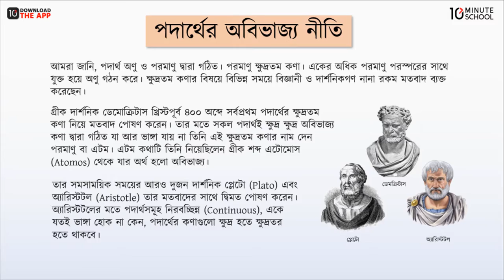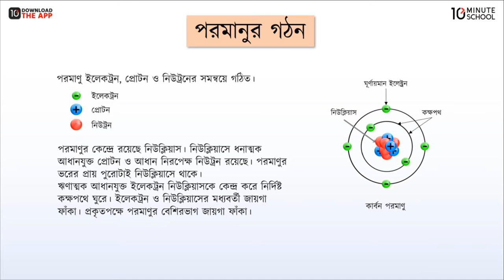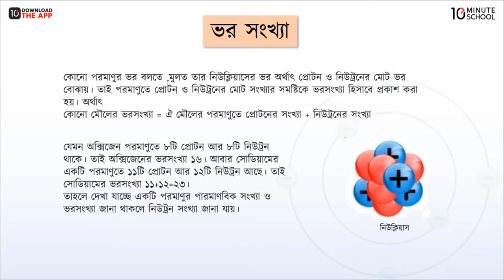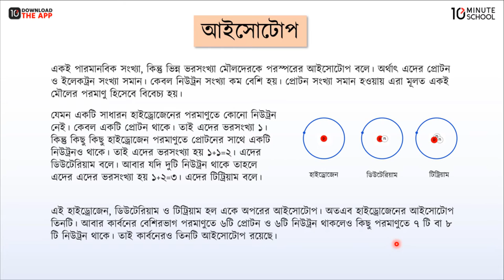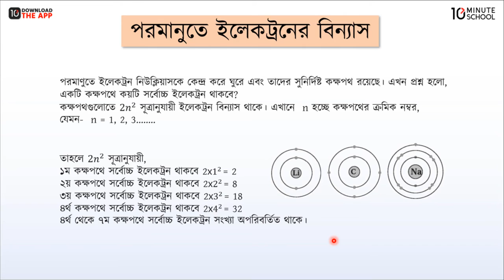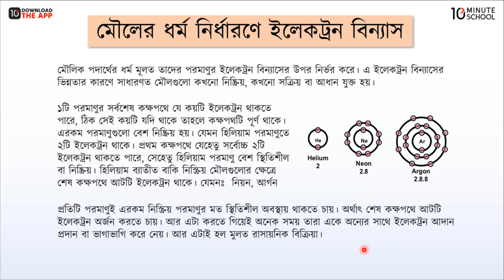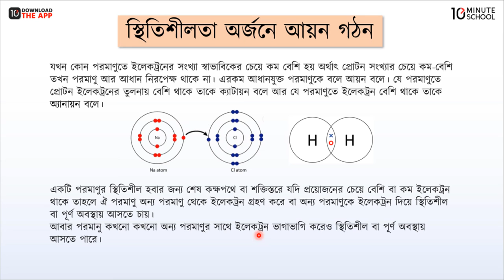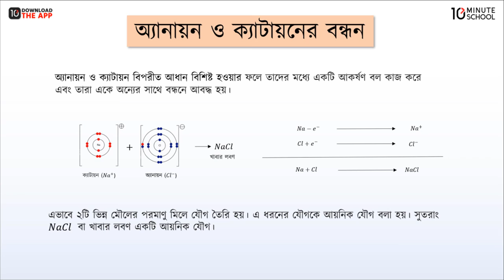অধ্যায়-৬ ; পরমানুর গঠন